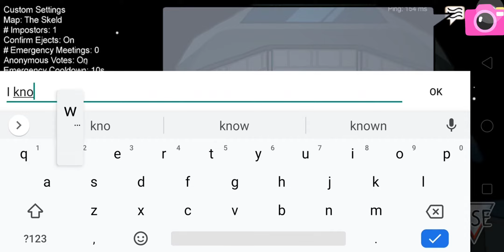among us red hide and seek 😂😂